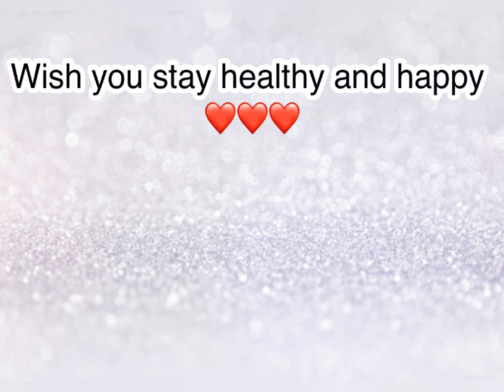កក្កដា សុភ័ណ្ឌ / Kakada Sophorn (Youtuber, អតីតព្រះសង្ឃខ្មែរល្បី) [239 រូបថតស្អាតៗ ពីមុន និង ឥឡូវ]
នេះជាកម្រងរូបថតរបស់បុគ្គលល្បីស្រុកខ្មែរ “កក្កដា សុភ័ណ្ឌ”
គាត់ជាតារាយូធូប ព្រមទាំងជាអតតីតព្រះសង្ឃដ៏ល្បីឈ្មោះនៅក្នុងស្រទាប់យុវវ័យក្នុងព្រះរាជាណាចក្រកម្ពុជា ❤️

These are the photos of Cambodian celebrity”Kakada Sophorn”. He is a well known youtuber and he was a famous monk in the Kingdom of Cambodia ❤️